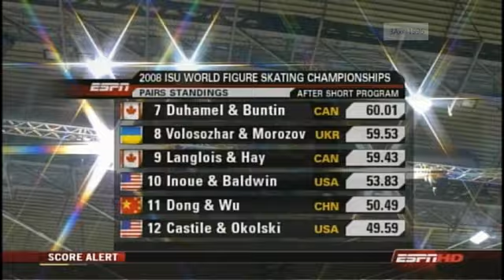Pairs' Free Skate - 2008 World Figure Skating Championships (US, ABC)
Göteborg, SWEDEN - 2008 World Figure Skating Championships, Pairs' Free Skate - Click on "SCROLL MORE" to see the list of skaters shown in this clip.  Commentary by Terry Gannon, Dick Button, Paul Wylie.
SKATERS (NATION) (PLACEMENT: SP, FS, OVERALL) TIME
Rena Inoue / John Baldwin (USA) (10th, 10th, 10th)  3:07
Brooke Castile / Benjamin Okolski (USA) (12th, 11th, 11th)  10:37
PANG Qing / TONG Jian (CHN) (5th, 5th, 5th)  19:11
Maria Mukhortova / Maxim Trankov (RUS) (6th, 9th, 7th)  27:53
Profile on Aliona Savchenko / Robin Szolkowy (GER)  38:04
Jessica Dubé / Bryce Davison (CAN) (4th, 2nd, 3rd)  39:43
Zhang Dan / Zhang Hao (CHN) (1st, 3rd, 2nd) 46:51
Aliona Savchenko / Robin Szolkowy (GER) (2nd, 1st, 1st)  55:09
Yuko Kawaguchi / Alexander Smirnov (RUS) (3rd, 4th, 4th)  1:04:06